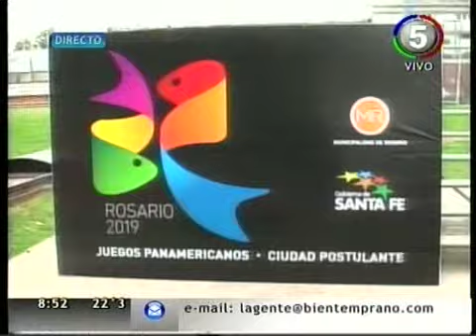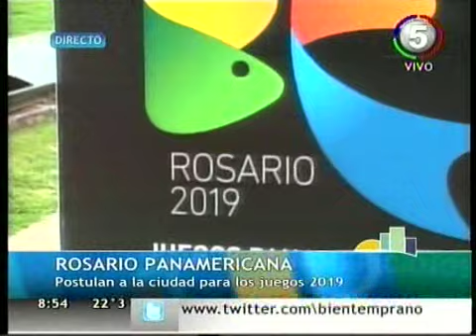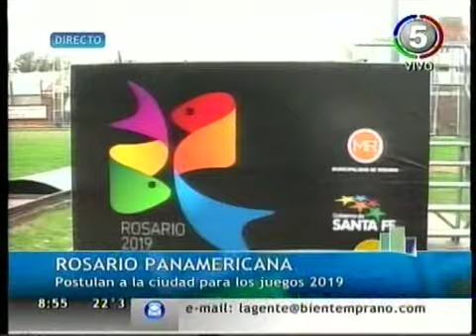DEPORTES - Rosario se postula como sede de los Juegos Panamericanos 2019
El director de Deportes, Rolando Del Lago, señaló que "lo importante de esto es que nuestra ciudad se está apoderando del evento"